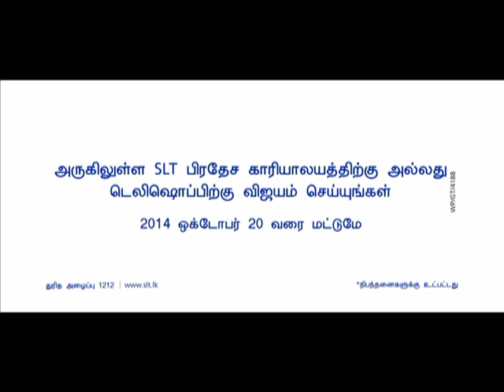Everyone is a winner WWW & WIN - Tamil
Get a consistent, Uninterrupted, high-speed Broadband connection from SLT, and enjoy discounts, giveaways and prizes.

Hurry! Visit your nearest SLT Regional Office or Teleshop to get your new Broadband connection

Valid until 20th October 2014